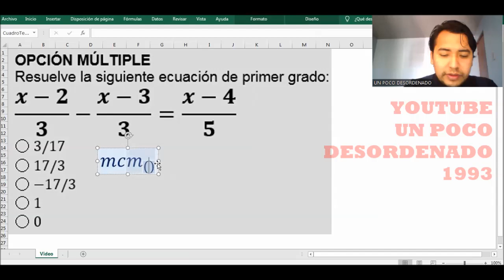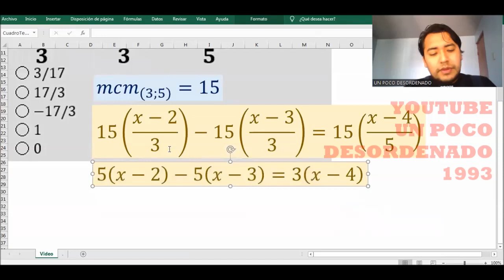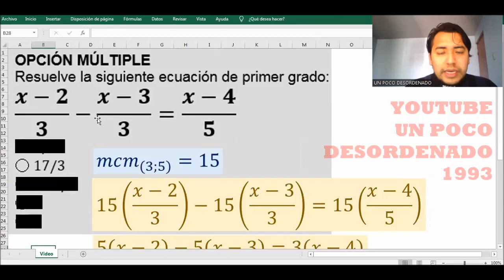1862 - Ejercicio resuelto sobre ecuación de primer grado y fracciones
OPCIÓN MÚLTIPLE
Resuelve la siguiente ecuación de primer grado:
(x-2)/3-(x-3)/3=(x-4)/5
◯ 3/17
◯ 17/3
◯ -17/3
◯ 1
◯ 0